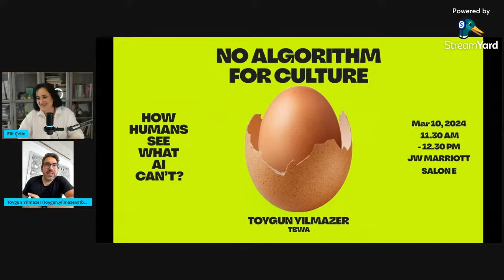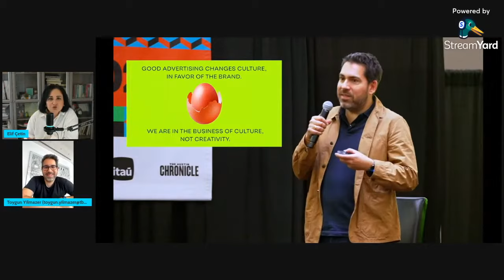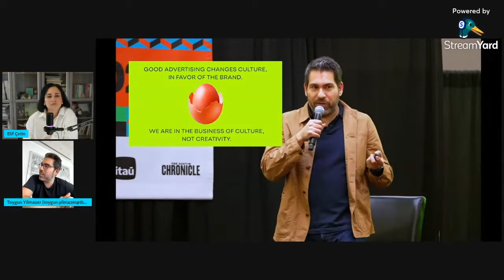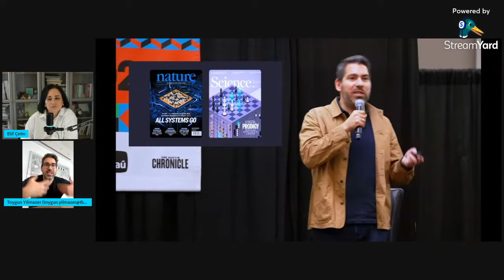2050’de Nasıl Bir Dünya Bizi Bekliyor?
TBWA İstanbul Strateji Başkanı Toygun Yılmazer konuğum oldu. SXSW 24’te gerçekleştirdiği “Kültürde Algoritmalara Yer Yok” başlıklı konuşmasını, reklam sektöründe yapay zekanın etkisini ve markalara 2030 için tavsiyelerini konuştuk.

2050’de Nasıl Bir Dünya Bizi Bekliyor?